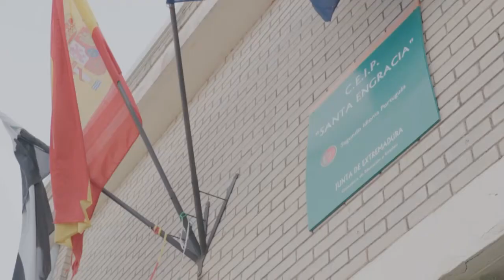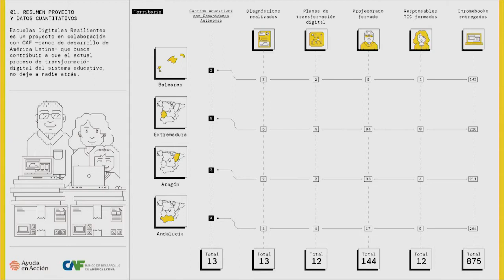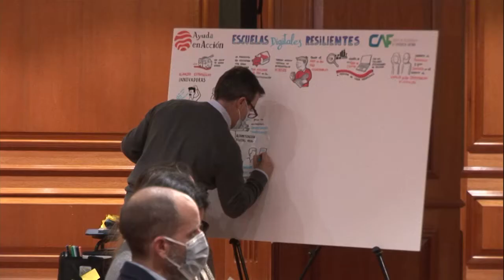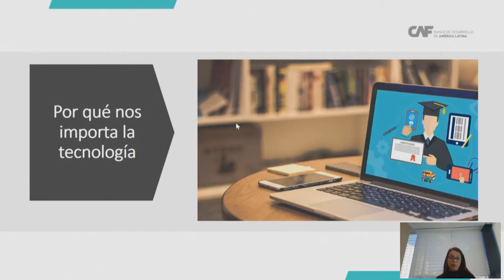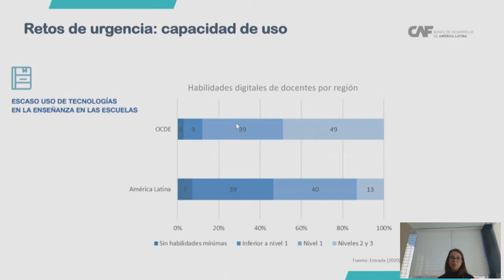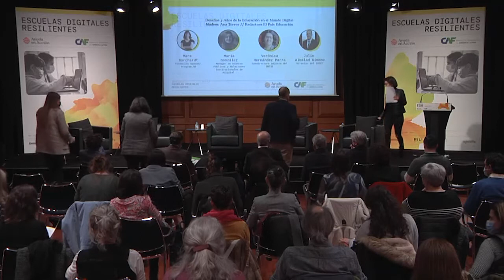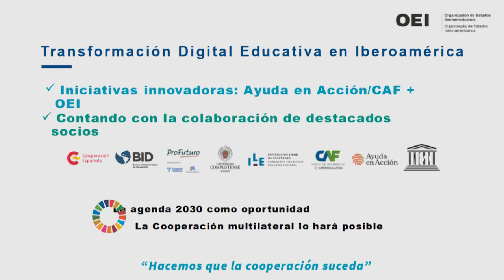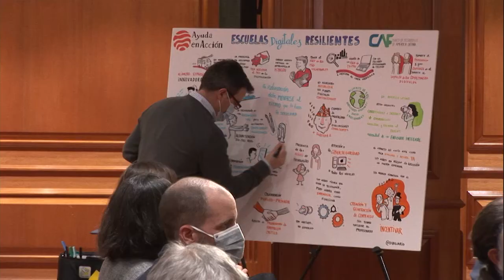Presentación del proyecto Escuelas Digitales Resilientes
CAF -banco de desarrollo de América Latina- y Ayuda en Acción realizaron este evento presencial donde se presentaron las conclusiones extraídas en la implementación del proyecto de Escuelas Digitales Resilientes. Además, se analizó y se debatió sobre los desafíos y retos actuales de la educación en el mundo digital, con la participación de expertos en el ámbito de la docencia y la transformación digital de España y de América Latina.

A raíz de la crisis de la COVID-19 que conllevó una situación de emergencia educativa, CAF-banco de desarrollo de América Latina- y Ayuda en Acción, pusieron en marcha el proyecto de Escuelas Digitales Resilientes. Una iniciativa que nació con el objetivo de impactar directamente en la infancia más vulnerable al estar presente en 13 centros educativos públicos ubicados en barrios con un nivel socioeconómico bajo o muy bajo en Andalucía, Aragón, Extremadura y Baleares.

Gracias al proyecto se ha dotado de dispositivos a todo el alumnado de 5º y 6º de primaria, formado a profesorado y equipos directivos y se han generado planes de transformación digital ofreciendo un acompañamiento personalizado en su diseño e implementación posterior. La experiencia, además, ha servido para generar un modelo replicable, y ha permitido extraer importantes aprendizajes gracias a la evaluación de impacto social llevada a cabo.